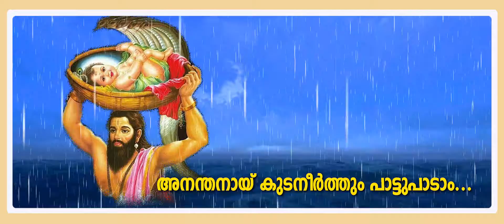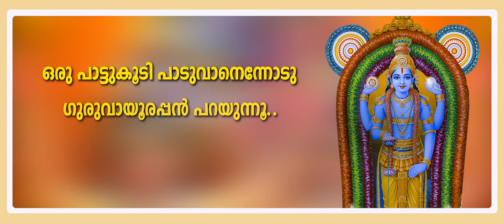വിഷു സ്പെഷ്യൽ ഗാനം| Orupattukoodi Lyrical| Vishu Songs Malayalam | Sree Krishna Songs | Unni Menon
Hare Krishna
Malayalam Devotional Songs
Sree Krishna Songs Malayalam
Guruvayoorappa Devotional Songs
Hindu Devotional Songs Malayalam
Unni Menon Devotional Songs
Unni Menon Music

Singer - Unni Menon
Lyrics - Balram Ettikkara
Orchestration - Shankar Vinayak
Lyrical Video Creating -  Edric Rhyker ( Meraki 24 Studios )
Keyboard - Wilson
Veena - Biju Annamanada
Flute - Vinod
Sound Engineer - Biju James + Dinesh C
Creatives - Sanu Sebastian (Astra)
Tabla - Radhakrishna Bhatt
HareKrishna # unni menon devotional songs # unni menon songs # Sree Krishna Devotional Songs Malayalam # Guruvayoorappan Songs # Unnimenon Guruvayoorappan Songs